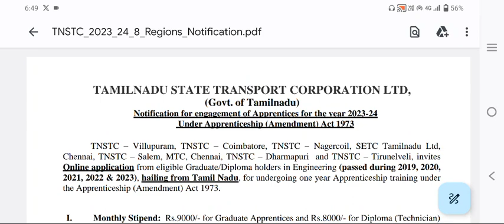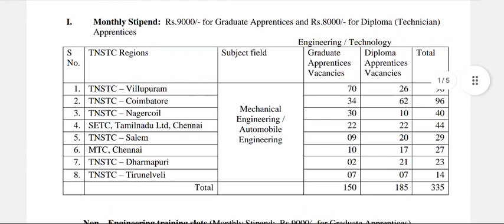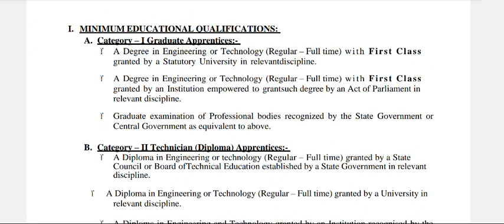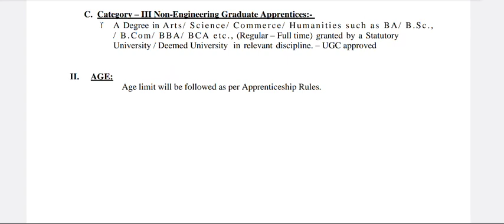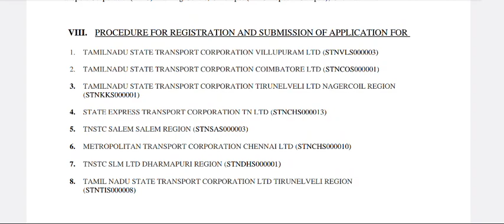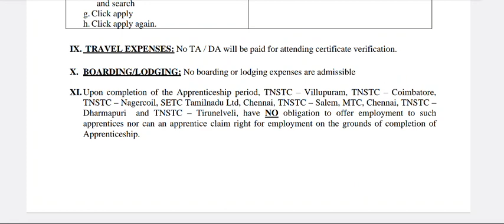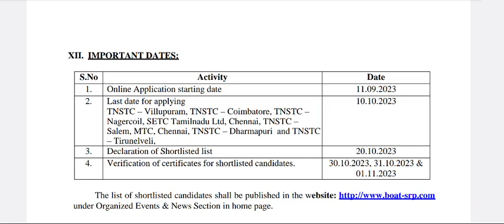tnstc recruitment 2023 | transport jobs in tamilnadu | tnstc jobs in tamil | tnstc jobs vacancy 2023